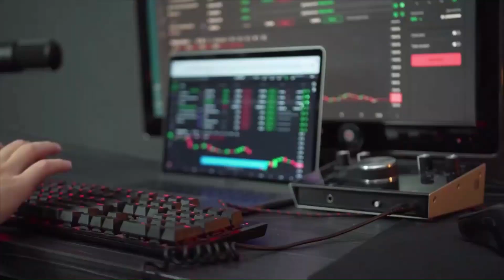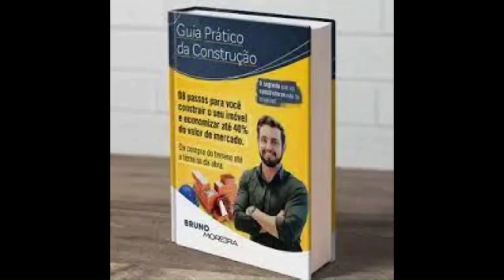CONSTRUINDO KITNETES COM CHURRASQUEIRA, VIVER DE ALUGUEL, TESTE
COMO EVITAR A INFILTRAÇAO NA PAREDE DO MURO OU DA CASA , CUIDADOS ESSENCIAL EM UMA OBRA kitinetes Viver de aluguel de kitnet em 2023 ainda é possível?
Viver de aluguel de kitnet com esse novo governo e nessa crise é possível Como construir uma kitnet com pouco dinheiro, TESTANDO A FORMA DE BLOCO PARA CONSTRUIR KITNETS Canal de Educação Financeira, Fabricamos e entregamos blocos de concreto e canaletas, entregamos em toda região do Rio São Francisco, Mais agilidade e agilidade na construção de casas; Ideal e mais econômico para construção de muros KITNETS COMO FAZER O QUADRO DE ENERGIA COM POUCO DINHEIRO
CONSTRUIR KITNETS COMO FICA COM O NOVO GOVERNO VIVER DE ALUGUEL DE KITNET COM O NOVO GOVERNO, VDK É UMA FURADA?

construir uma kitnet sem ter dinheiro eu mesmo vou fazer os tijolos COMPRAR FUNDOS IMOBILIÁRIOS FIIs Canal de Educação Financeira, Construa sua própria kitnet e tenha uma boa renda para viver de aluguel, veja o link abaixo: https:

O GUIA PRÁTICO PARA CONSTRUÇÃO DA SUA CASA SEM TRAPAÇA ! Descubra o Segredo que as Construtoras não te Revelam! O passo a passo para você construir o seu imóvel a preço de CUSTO! Da compra do terreno até a entrega das chaves. Um método que se desenvolveu após 15 anos de experiência na construção civil.

xxxxxxxxxxxxxxxxxxxxxxxx Canal de Educação Financeira, Mãos à Obra 1 A Casa 1 - Como construir sua casa de maneira simples Como construir sua casa de maneira simples, uma série de vídeos ensinando como construir uma casa. Canal de Educação Financeira,